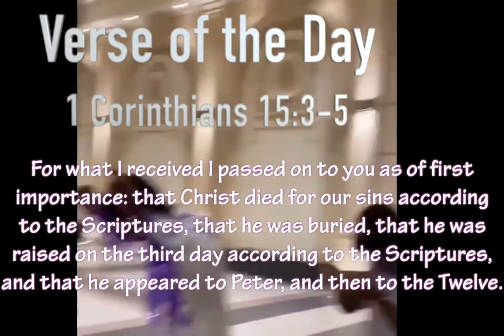1 Corinthians 15:3-5 - Verse of the Day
1 Corinthians 15:3-5 - Verse of the Day